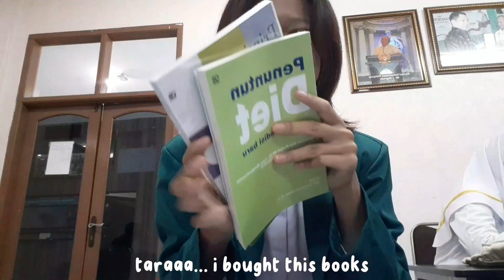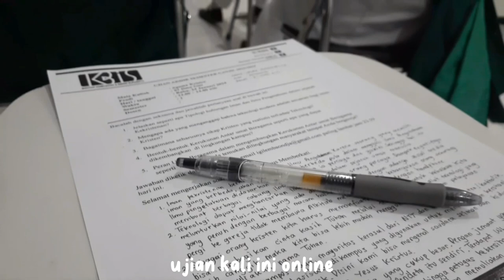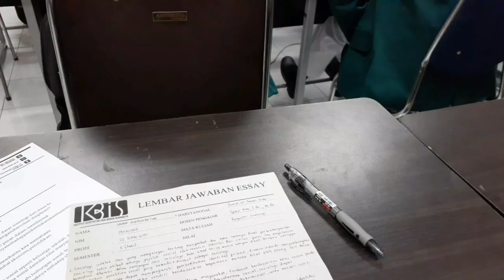Study Vlog: exam week, study cafe☕, library, movie time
Hello people!
Welcome, welcome back to my vlog

So this is study vlog for my final exam week in semester 1
Hope this vlog can motivate and make u enjoy it!